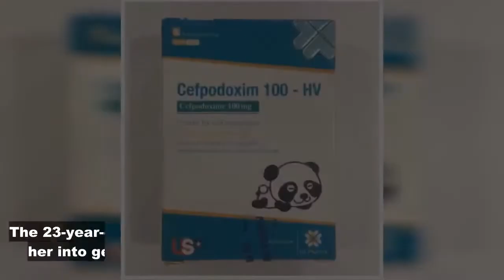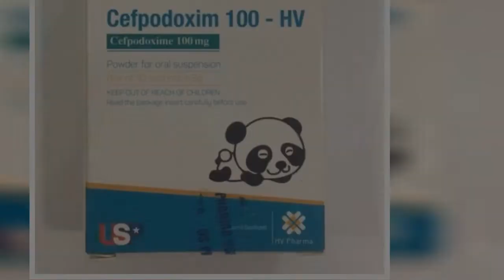Princess Alexandra's daughter Marina begged 'dear cousin Lilibet' for help over abortion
In her role as president of The Royal Star and Garter Homes, Princess Alexandra will re-open the newly refurbished gardens and re-name two floors of the Home. The Brighton-based charity provides care to veterans and their partners living with disability or dementia. Alexandra, the Queen’s first cousin, has had a long-standing relations